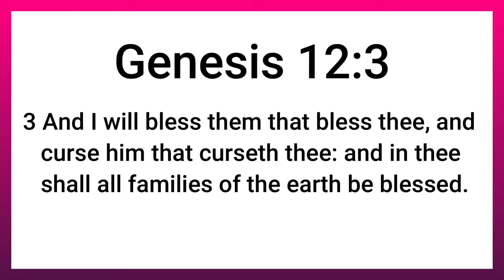More with Us than Against Us | Genesis 12:3